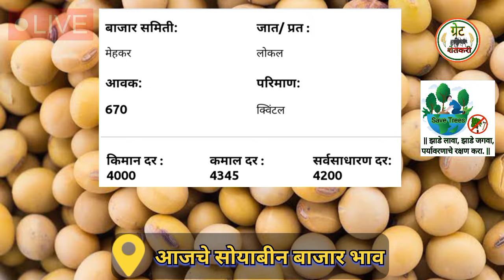⭕ सोयाबीन बाजार भाव आजचे |soybean bajar bhav latur